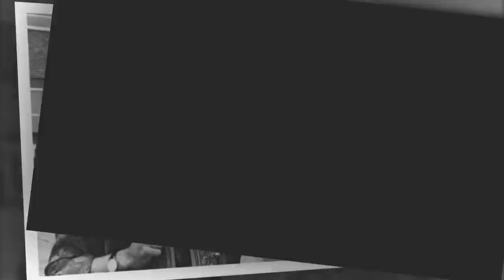John Lennon confessed deep ‘love’ for ‘brother’ Paul McCartney just before death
John Lennon was assassinated on December 8, 1980 at the age of just 40-years-old. It had been a decade since The Beatles broke up and some fans wondered if he’d truly made up with Paul McCartney before his untimely death. During his last hours, the star gave his final interview and had some lovely things to say about his songwriting partner. Express.co.uk previously spoke with Kenneth Womack, author of John Lennon 1980: The Last Days In The Life about the matter. Instead of focusing on the murd...